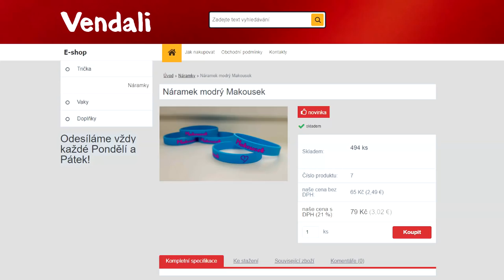ZELENÝ VOJÁCI ZA NÁS BOJUJÍ!🤔😂 Roblox Tower Defence Simulator